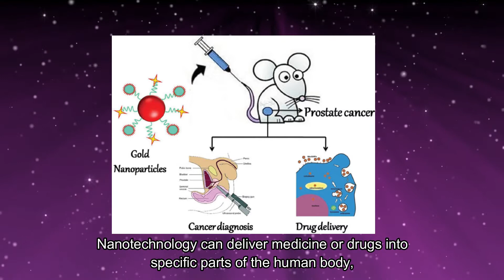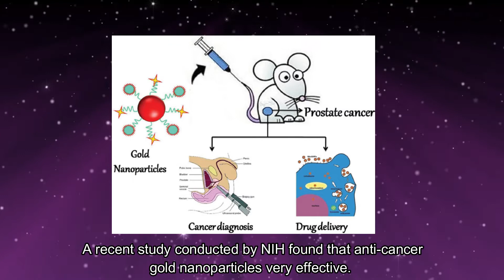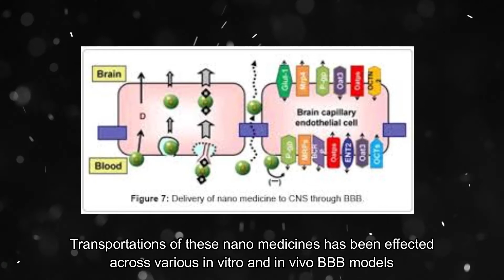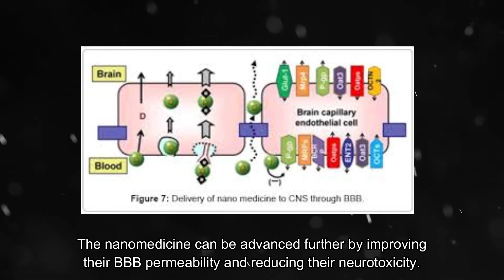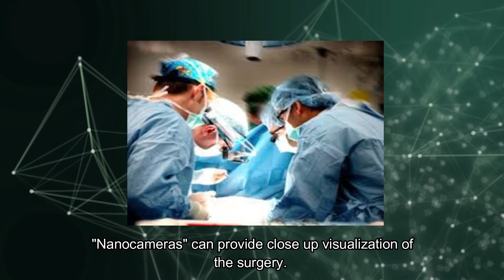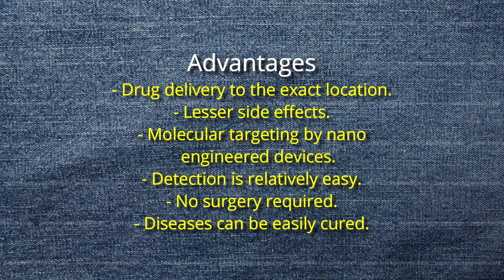Application of Nanotechnology in Medicine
This video is for assignment in SFB4073 Nanotechnology.